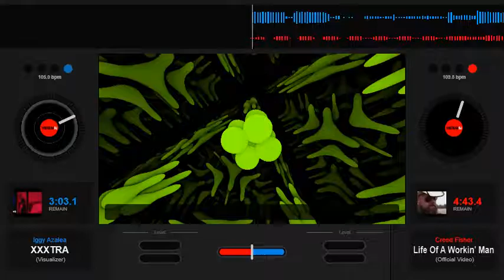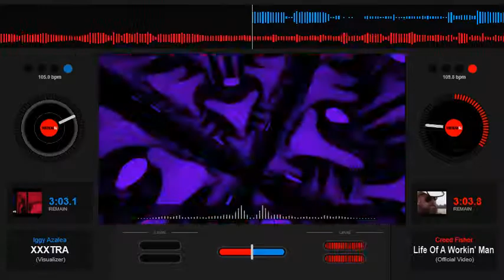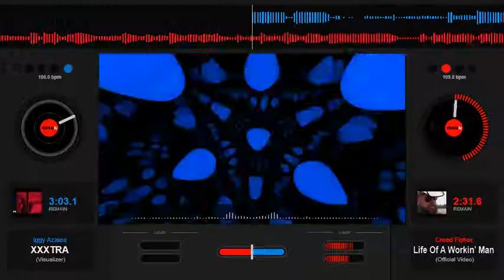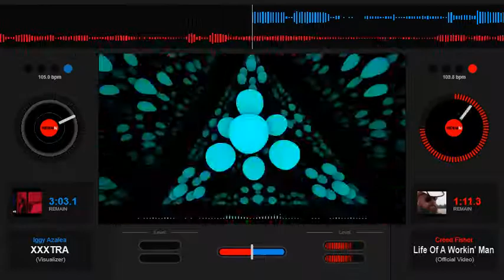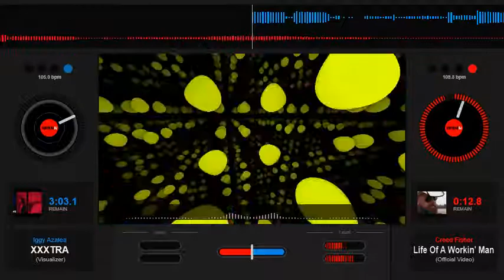Creed Fisher - Life Of A Working Man - Slowed Down